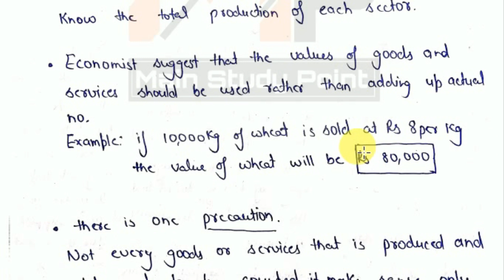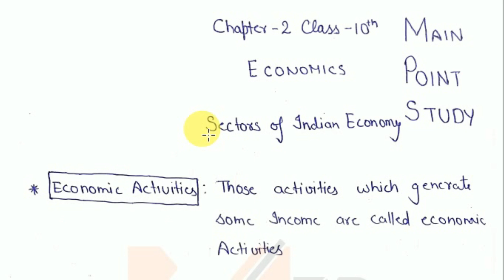SECTORS OF INDIAN ECONOMY CLASS 10 ECONOMICS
NOTES IN PDF(GPLINK)

DO YOU WANT TO SUPPORT MAIN POINT STUDY?

HOW TO DOWNLOAD NOTES FORM GPLINK BY PHONE (SEE BOTH VIDEO GIVEN BELOW)
new method